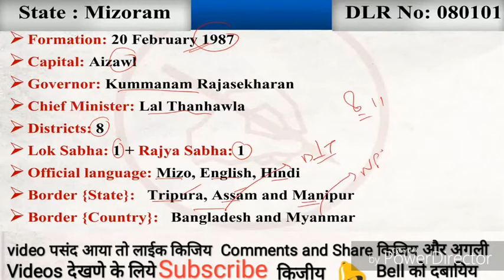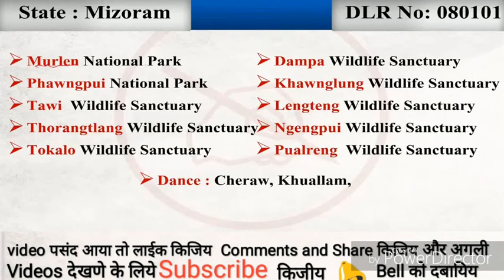Mizoram static gk for all competitive examinations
18) Mizoram

Formation       : 20 February 1987
Capital          : Aizawl
Largest City     :
Chief Minister    : Zoramthanga
Governor      :   Jagdish Mukhi ( Additional Charge )
Districts         : 8
Loksabha Seats  : 1
Rajyasabha Seats : 1
Official Language : Mizo, English, Hindi
Border States    : Tripura, Assam, Manipur
Border Country   : Bangladesh, Myanmar
* Folk dances:  Khuallam, Cheraw, Sarlamkai/Solakia, Chailam
Chawnglaizawn, Tlanglam, Zangtalam.

Festivals : Chapchar kut, Mim Kut, Pawl Kut, Thalfavang Kut,
Anthurium Festival

National Parks

1. Murlen National Park  2. Phawngpui National Park

Wildlife Sanctuarys

1. Tawi Wildlife Sanctuary      2. Rhorangtlang Wildlife Sanctuary
3. Tokalo Wildlife Sanctuary    4. Dampa Wildlife Sanctuary
5. Khawnglung Wildlfe Sanctuary 6. Lengteng Wildlife Sanctuary
7. Ngengpui Wildlife Sanctuary  8. Pualreng Wildlife Sanctuary
Tiger Reserves:  Dampa Tiger Reserve

* Dams and Rivers
Tuirial Dam, Tuirial River
Bairabi Dam, Tlawng River
Serlui B Dam, Serlui River
Tlawng Dam, Tlawng River

Important Stadium:  Rajiv Gandhi Stadium Mualpui–Athletics, football.
                                    Aizawl, Hawla Indoor Stadium – Basketball – Aizawl